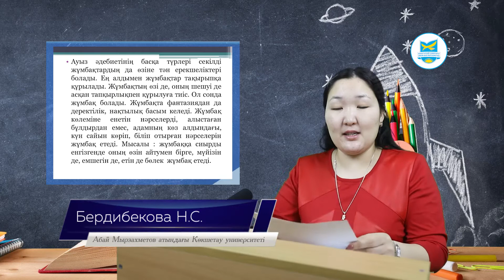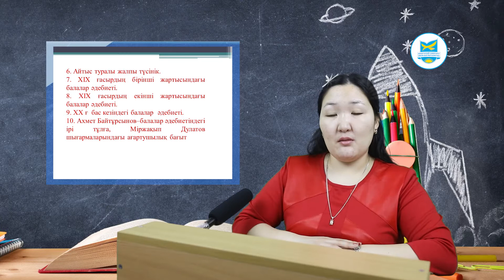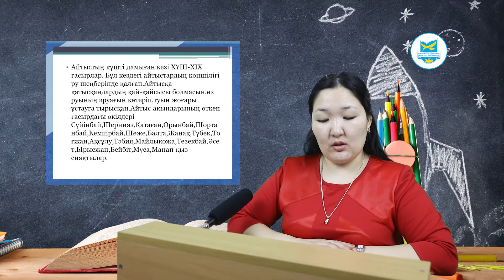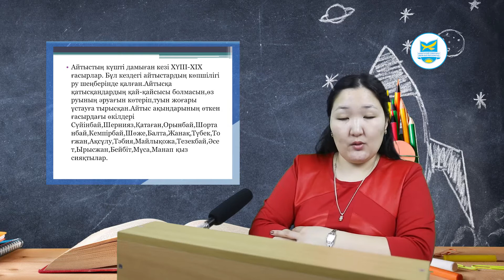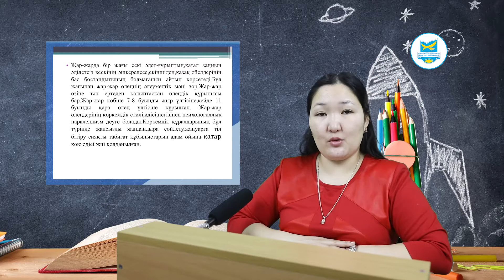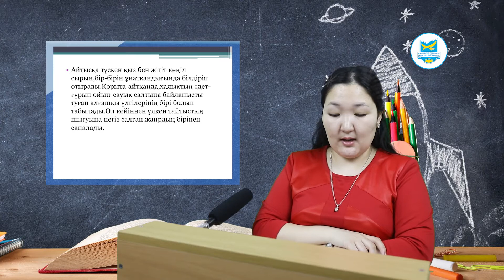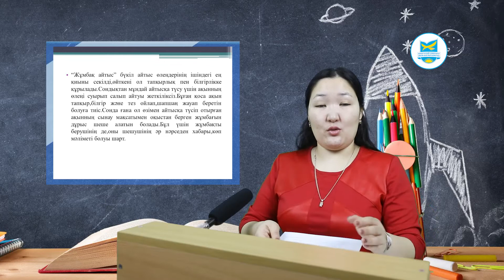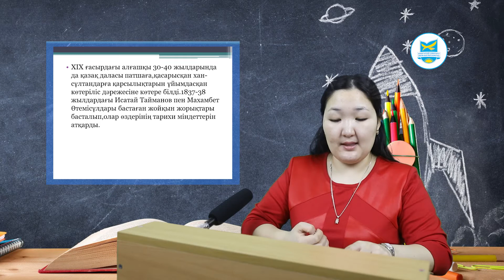Бердыбекова Н.С. Методика обучения литературному чтению (ко) Лекция№2